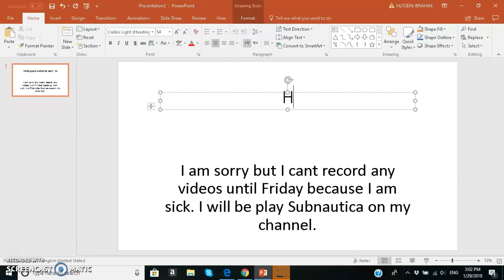Some News!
I am so sorry guys but I am sick and I cant recorder any videos ;(.